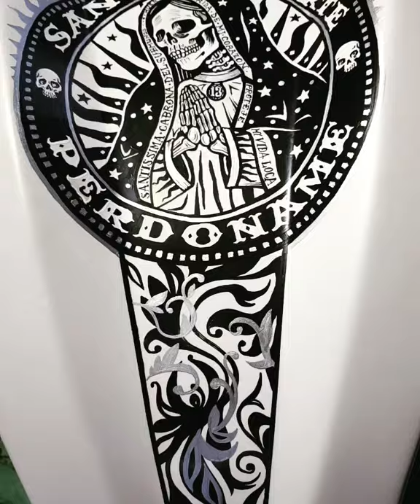tank paint harley davidson v-rod santa muerte by ionut mitra